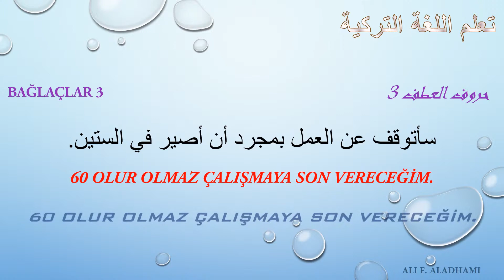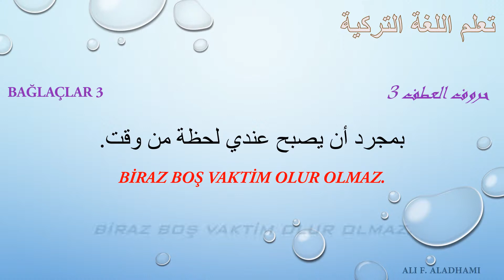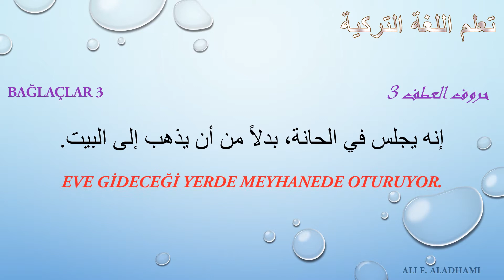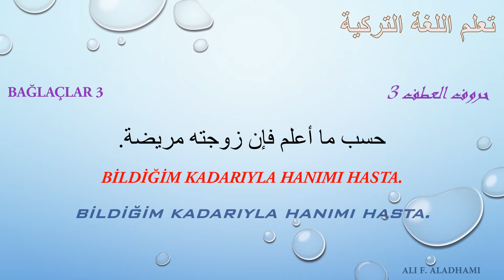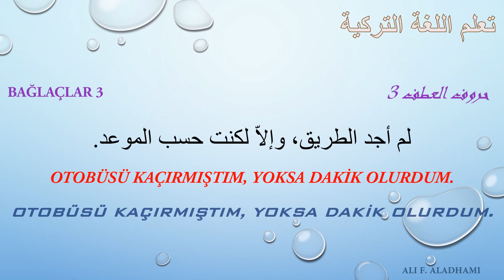دروس لتعلم اللغة التركية بطريقة سريعة وممتعة الدرس L96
لتعلم اللغة التركية باسلوب ايميتوم للمبتدئين وللسياحة في تركيا